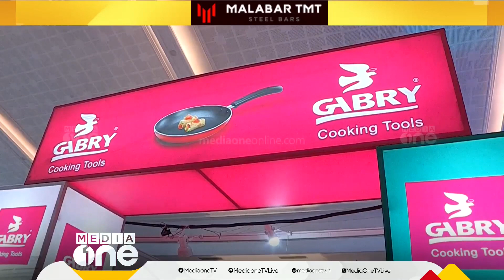'സാറ് വെള്ളമാണെന്ന് കണ്ട് നിന്ന ആളുകൾക്കൊക്കെ അറിയാം'; DYSP സഞ്ചരിച്ച വാഹനം കടയിലിടിച്ചതിൽ ആക്ഷേപം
Eyewitnesses have made serious accusations against the police after the police vehicle carrying Kanjirapalli DySP  rammed into a shop in Mylapra, Pathanamthitta. It is alleged that the DySP and his team were driving under the influence of alcohol